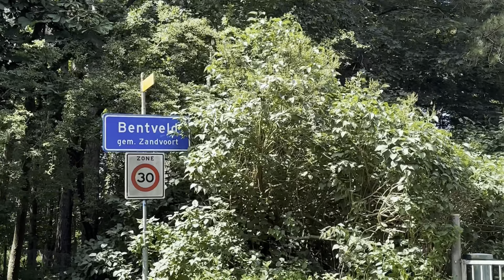Saxenrodeweg 56, Bentveld